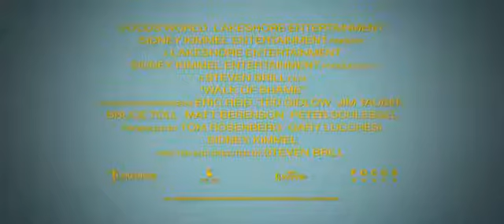Блондинка в эфире (2014) русский трейлер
После провала собеседования на перспективную должность на Лос-Анджелесском телевидении амбициозная телеведущая с горя уходит в загул. Проведя бурную ночь, она приходит в себя утром на улице, не имея при себе ни денег, ни паспорта, ни машины... Есть только мобильный, в котором она читает смс: «Поздравляем! Вы приняты на работу. Сегодня первый эфир».